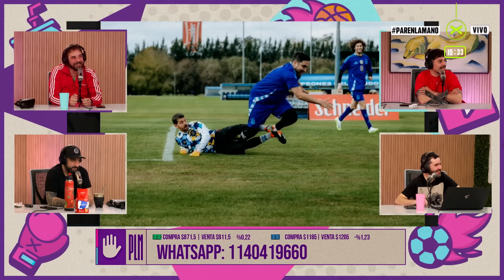ASÍ LE GANAMOS A AFA ESTUDIO | ParenLaMano | 27/05 | Vorterix